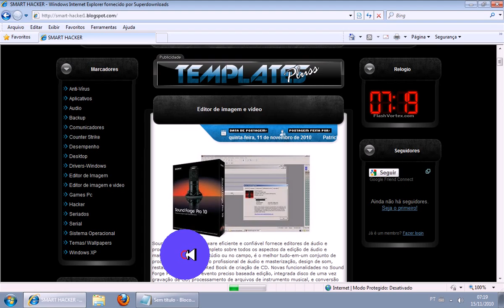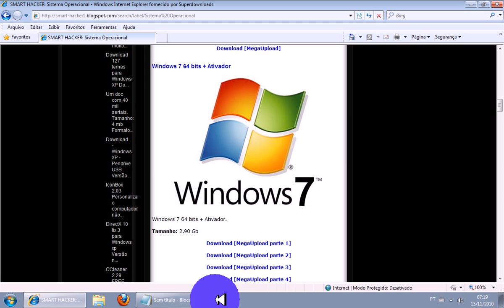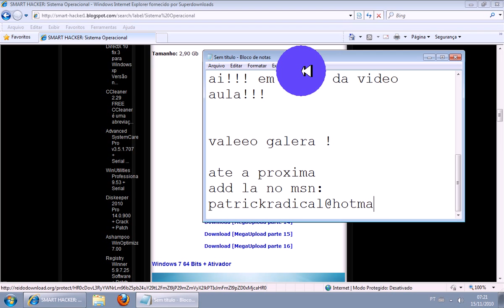Como baixar o Windows 7 64 bits + Ativador